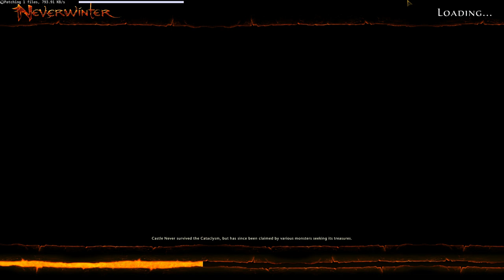Neverwinter [P1] - Shores Of World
Hmmmm...

Thoughts?